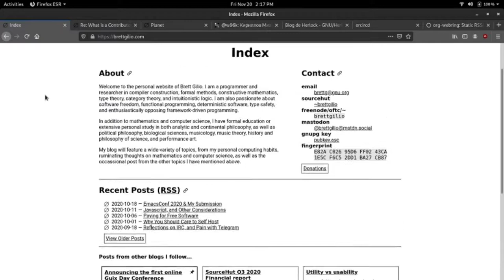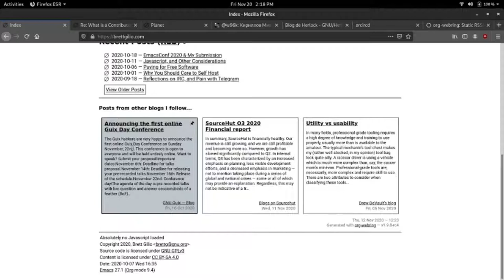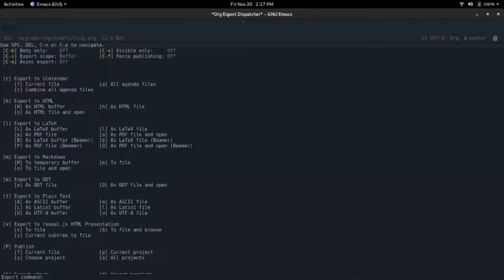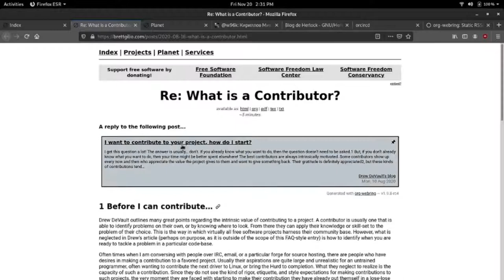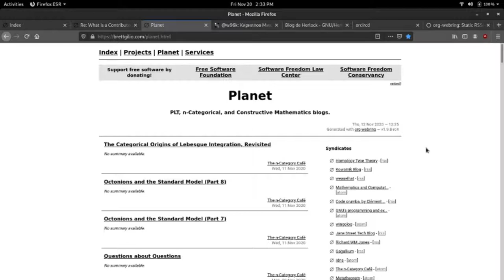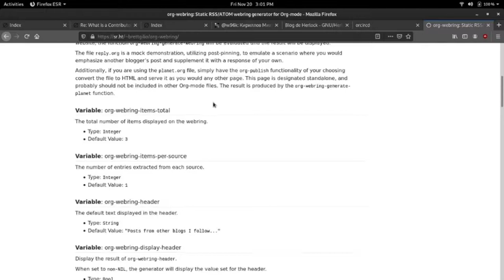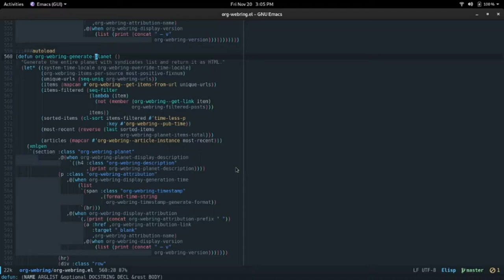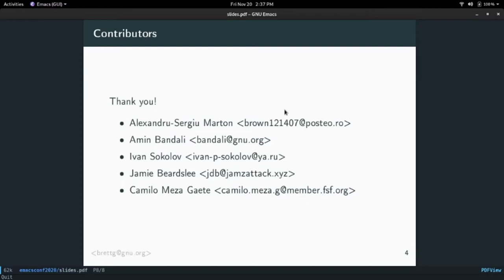EmacsConf 2020 - 19 - Sharing blogs (and more) with org-webring - Brett Gilio